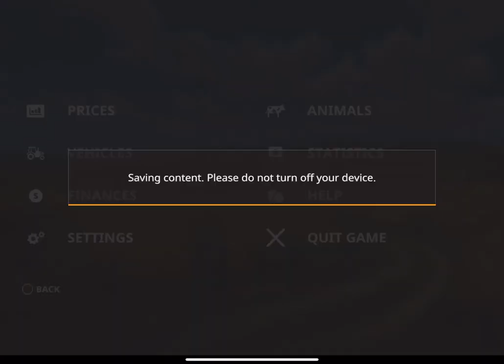Corn 🌽, Night and Beacons On Challenge! Animals Farm FS20